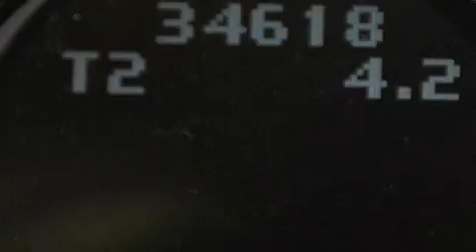Used 2012 Volvo S60 Lake Worth FL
Haz clic aquí para ver el precio Hemos tenido el honor de servir a la zona de Lake Worth fl , le prometemos que su experiencia superará sus expectativas ! Year : 2012 Make : Volvo Model : S60 Engine : Motor con 5-Cil de 2.5L Trans . : Transmisión Automática Millaje : 34,613 Stock : 78239 Offleaseonly.com 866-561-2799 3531 Lake Worth Rd Lake Worth , fl 33461